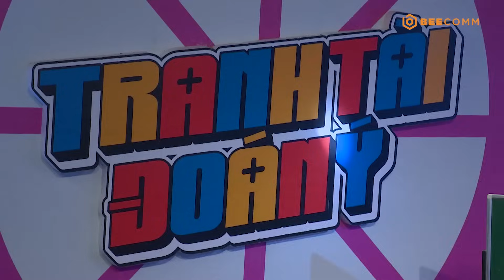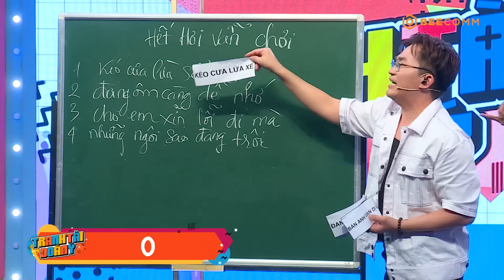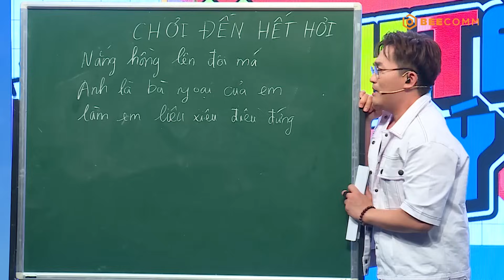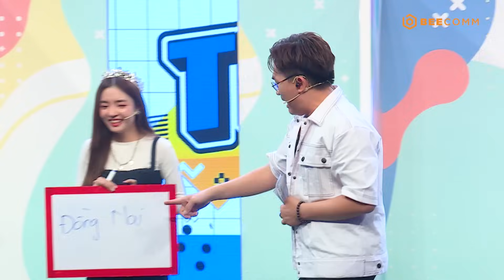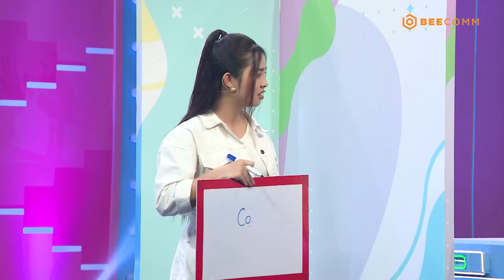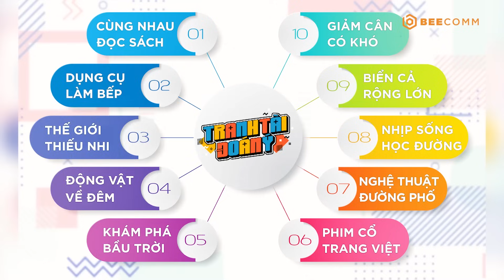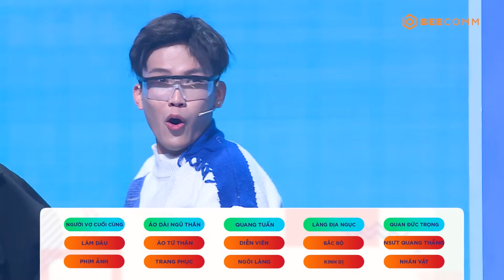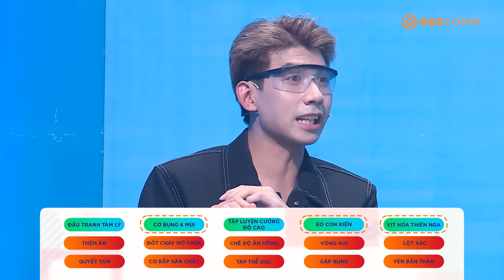Tranh Tài Đoán Ý | #27: Khánh Linh muốn TRỤC XUẤT Quốc Anh, Thanh Trúc đẹp bất chấp dù bị xịt khói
Tập 27 đón chào 2 đội chơi:
Đội Chơi Đến Hết Hơi: Ca sĩ Hồng Phúc, Diễn viên Thanh Trúc, Diễn viên Thế Bằng, Người mẫu Tiến Hải.
Đội Hết Hơi Vẫn Chơi: Diễn viên Minh Phụng, Diễn viên Khánh Linh, Diễn viên Diễm Mi, Ca sĩ Quốc Anh.